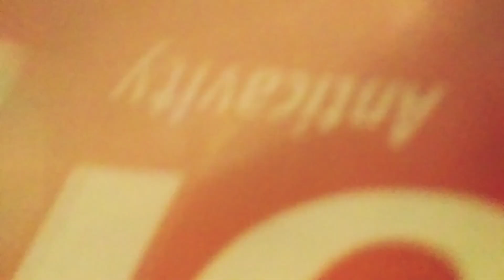September 21, 2023